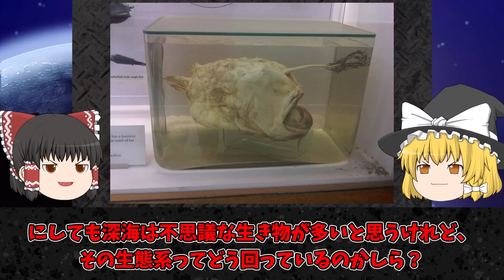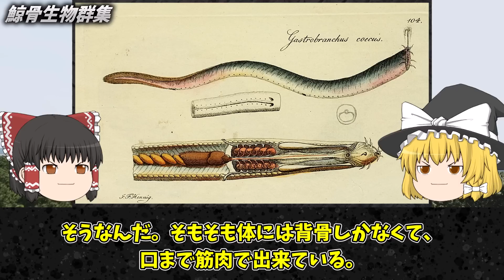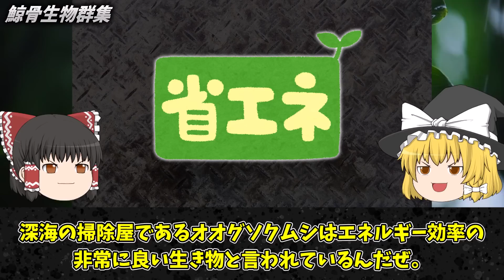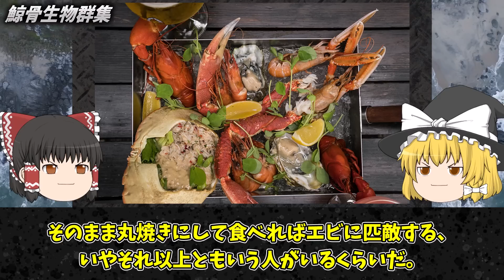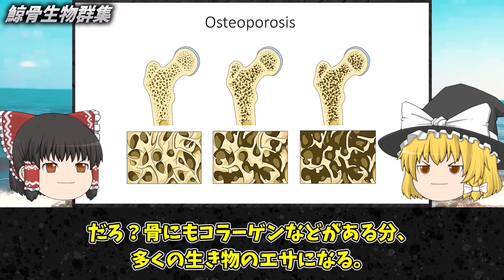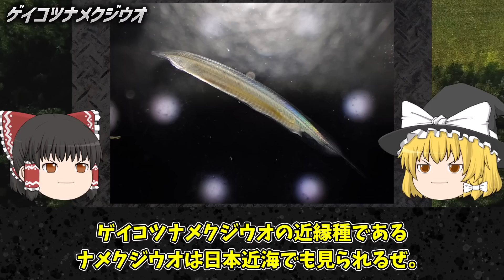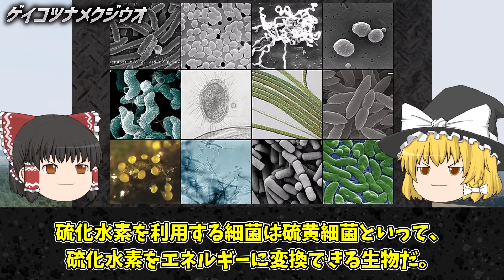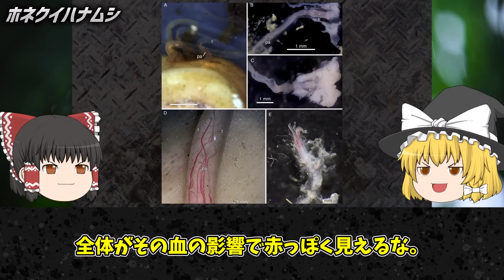【ゆっくり解説】クジラの死骸に住む生物…鯨骨生物群集とは？未だ未解明の深海生態系の謎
チャプター
0:00 オープニング
1:25 鯨骨生物群集
12:05 ゲイコツナメクジウオ
17:32 ホネクイハナムシ

1人でも多くの方に知っていただく、共有する為に